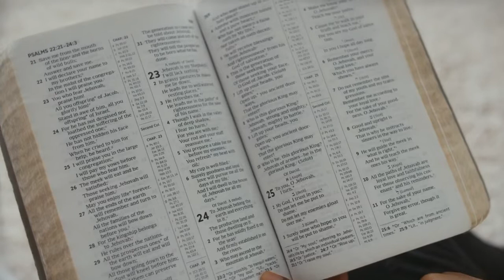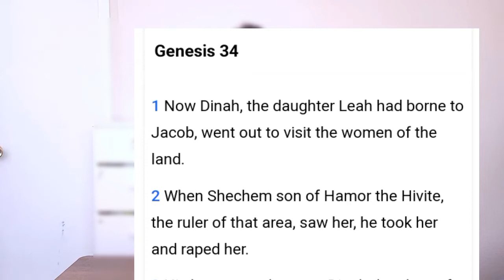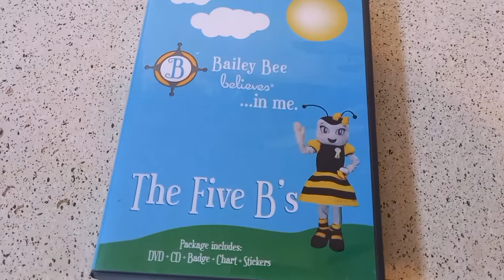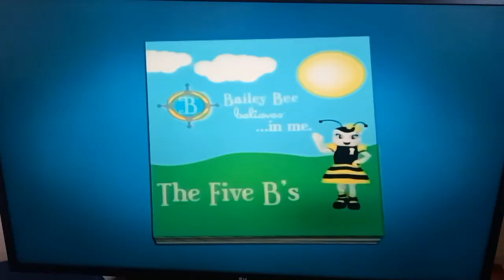4 Ways to Prepare Your Child for Back to School | Parents Must Haves | Let's pray for our kids.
This video consist of 3 ways to help your child have the best school year. The message is properly preparing your child for all round success. It is the duty of parents to give his/her kids the proper information neccessary for them to succes not just academically but in life. Most especially, Christian parents have a duty to help teach their kids the Bible and instruct them in the way of the Lord. I hope this video help you empower your kids in all areas of their lives.